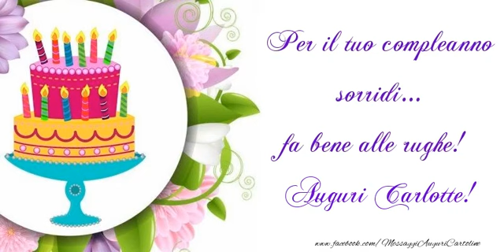Tanti auguri Carlotte!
Vi invitiamo a scoprire le nostre cartoline musicali di auguri con nome Carlotte. Tanti auguri Carlotte! Canzone: Tanti auguri a te!